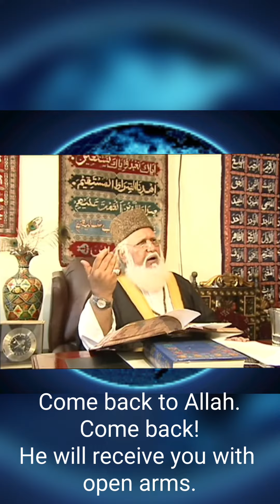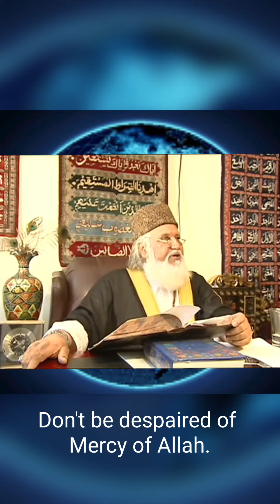Who Will Allah Forgive? | Surah az#Zumar Ayah 53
A reminder from Surah az-Zumar on never despairing in the Mercy of Allah.